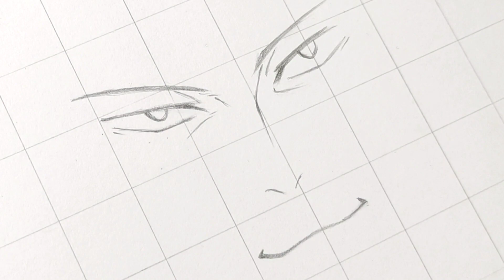Drawing Suguru Geto | Jujutsu Kaisen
Geto Suguru
Drawing Geto Suguru
Drawing Jujutsu Kaisen

0:00 Opening
0:06 Sketch
1:20 Line art
3:13 Coloring

🎨Tools:

-marker pad deli (A4. size paper)
-mechanical pencil 0.5
-Drawing pen snowman 0.1
-Joyko Calligraphy brush pen
-Deli Sketch marker
-Deli Oil pencil
-copic ciao
-Nusign marker